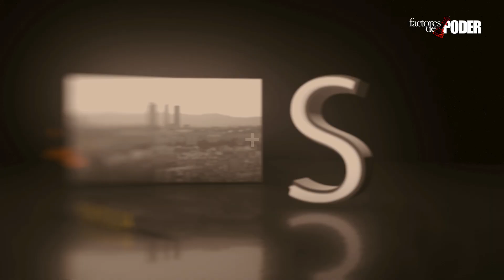NAVARRA Y SU NAVARRIDAD, OBJETIVO PRIORITARIO DEL PP EN LA CIUDAD FORAL | DIÁLOGOS EN LIBERTAD | FDP